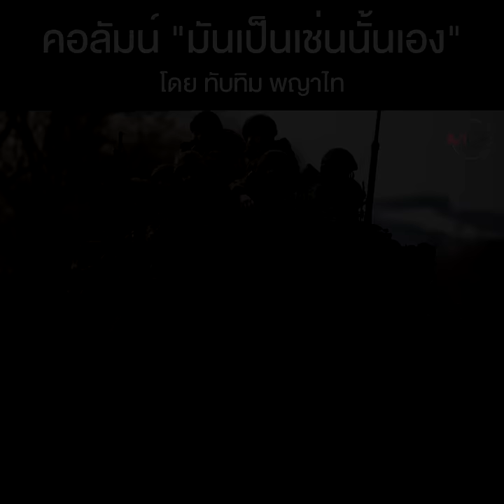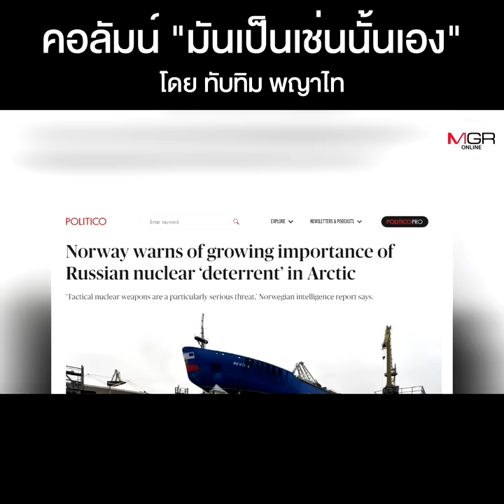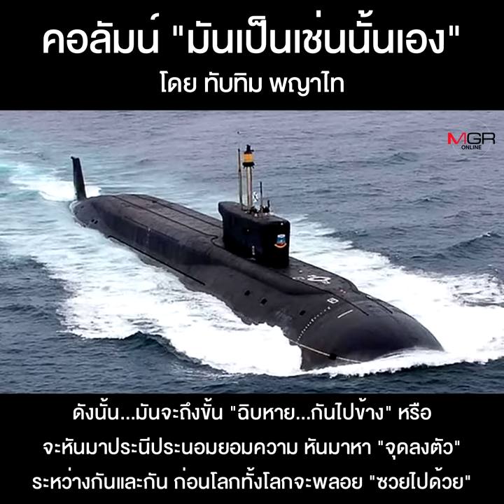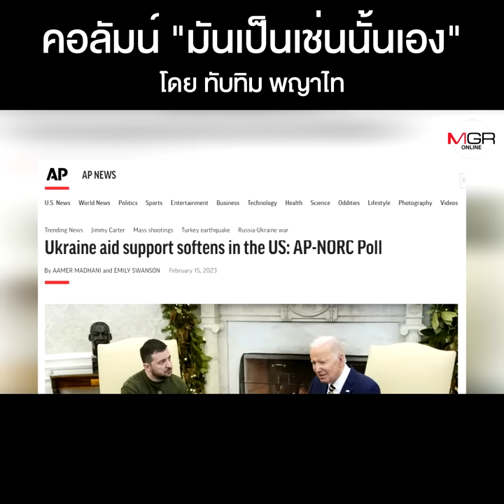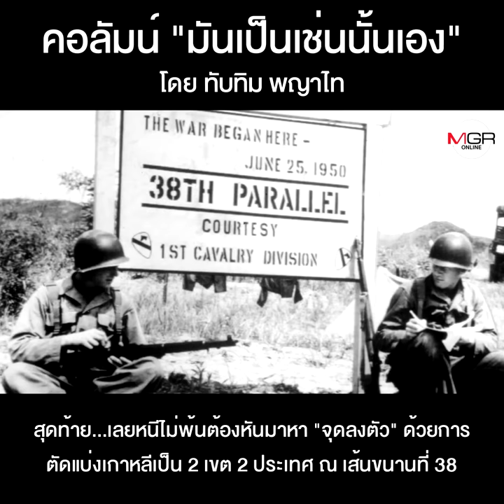สงครามยูเครน...ใกล้ปิดฉาก???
คอลัมน์ “มันเป็นเช่นนั้นเอง” โดย ทับทิม พญาไท : สงครามยูเครน...ใกล้ปิดฉาก???